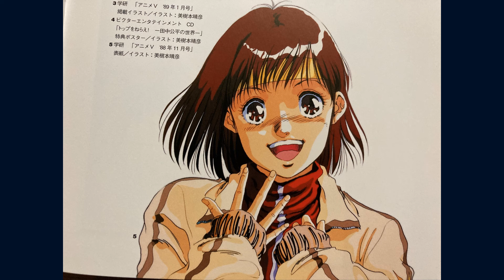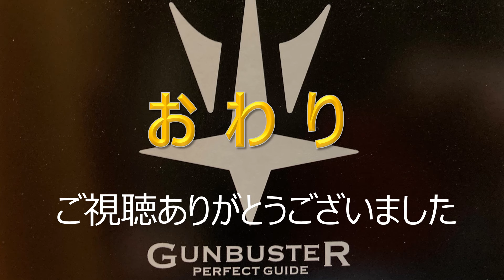ガンバスター パーフェクトガイド／トップをねらえ！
トップをねらえ！ガンバスターのパーフェクトガイドをみていきます。